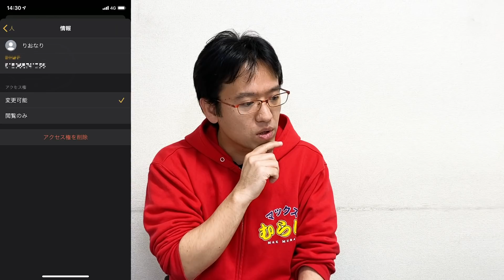【iOS13新機能】これは良アプデ！メモ帳を他人と共有してリアルタイムで共同編集する方法！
◆毎週月曜ニコ生やってます！会員限定オフ会も開催！

◆このゲームやってる？おすすめゲームはこちら！

◆ポーカーポーカー 好評配信中！